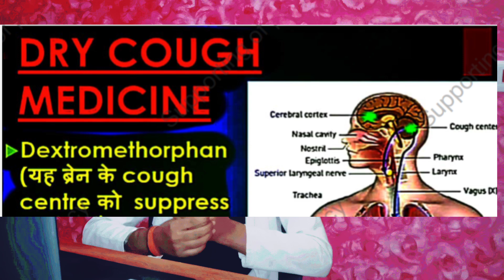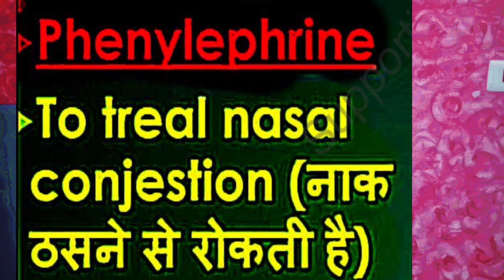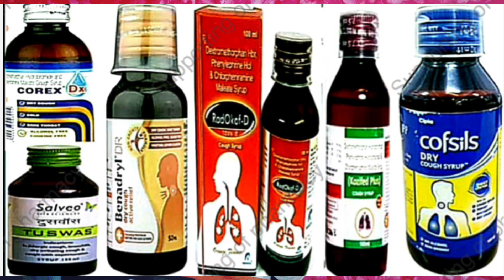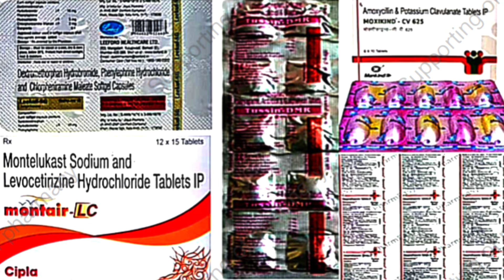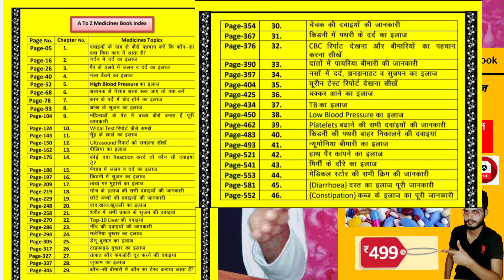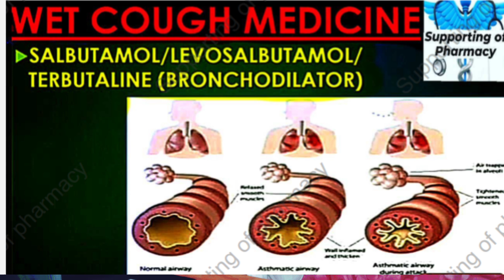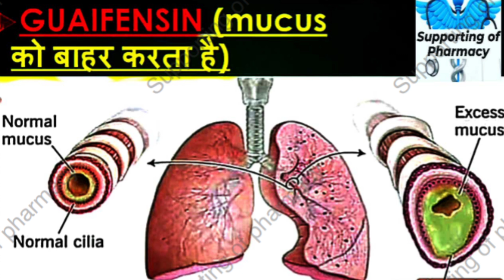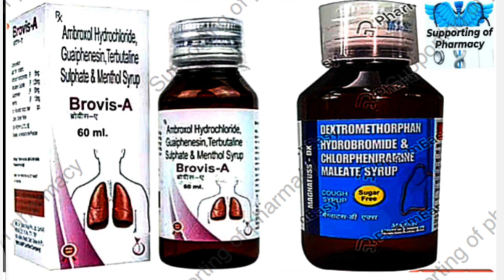खांसी की दवाइयां ।Dry cough syrup ।Wet cough syrup । कौन सी दवा किस काम में आती है। खांसी की दवाइयां